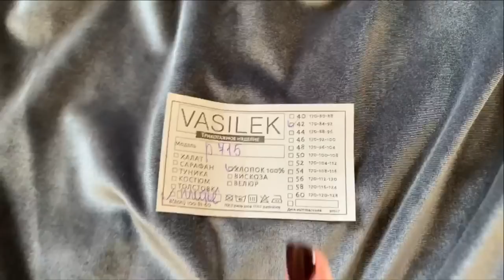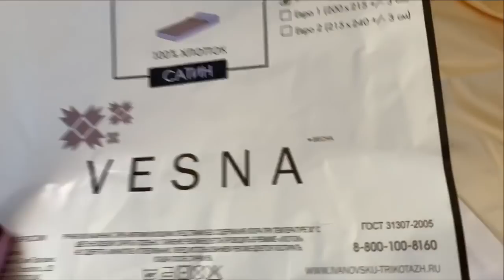СУПЕР ЗАКАЗ ЛЮБИМЫЙ ВАСИЛЁК/РАСПАКОВКА